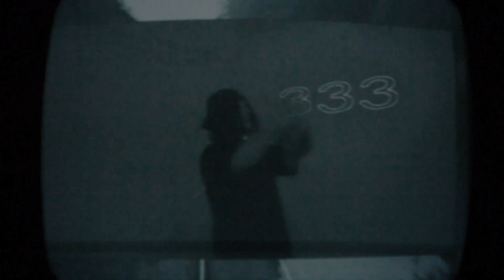thaiboy digital & bladee - 3 star reunite [musicvideosforslowlyfallingapart]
musicvideosforslowlyfallingapart is a series of re-recorded music videos, recorded and rerecorded to tape at reducing speeds then played back through an old crt television.

[intotheforestofwitches 2023]